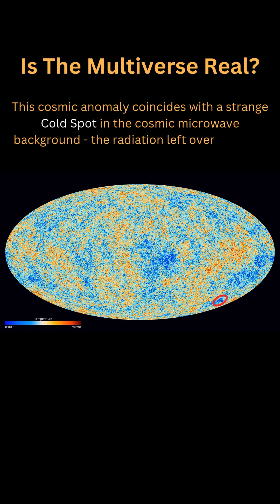Could the Cold Spot in the Eridanus Supervoid be Evidence of a Parallel Universe?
Supervoid | Eridanus Supervoid | Parallel Universe | Multiverse | Cosmic Cold Spot | Cold Spot anomaly | Cosmic Microwave Background | Universe mysteries | Astronomy | Space Discoveries | Dark Matter | Cosmology | Universe facts | Cosmic void | Alternate realities

Could the Cold Spot in the Eridanus Supervoid be Evidence of a Parallel Universe? The Eridanus Supervoid, spanning an astonishing 1 billion light-years, is one of the largest and emptiest regions ever discovered. Even more mysterious is its link to the Cold Spot—a strange anomaly in the cosmic microwave background. Some scientists suggest this cold spot could be the result of a collision between our universe and another, making this void potential evidence of the multiverse. Watch to explore one of the greatest cosmic mysteries and what it could mean for the existence of parallel universes.

Credits:
- The IllustrisTNG Project
- European Space Agency and the Planck Collaboration
- NASA
- Elevenlabs